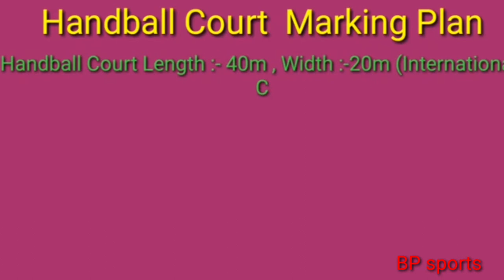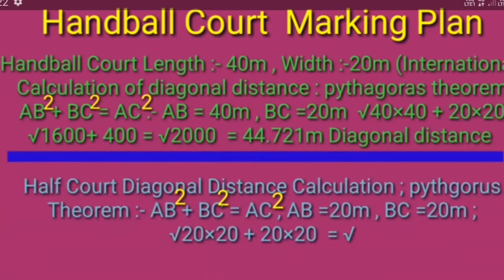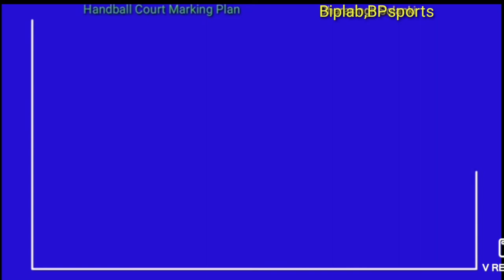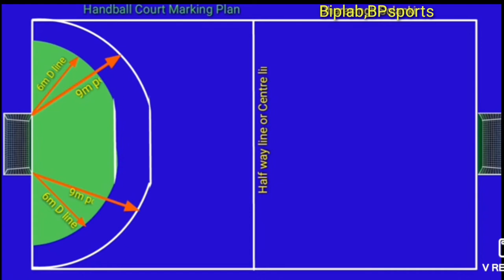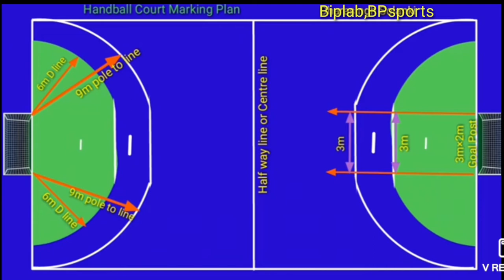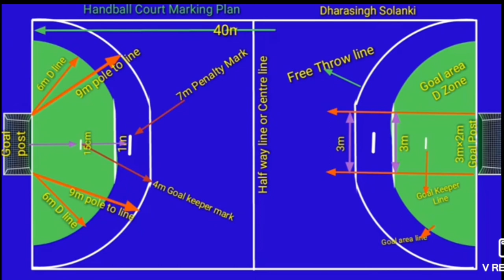Handball court marking plan 2020